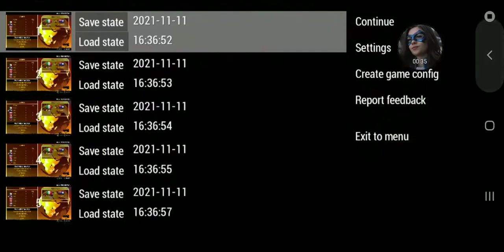World Cup 2010 Anguilla🇦🇮 Rebuild Game 8 @ Mexico🇲🇽 (CONCACAF WCQ) (1ST HALF) (PSP)